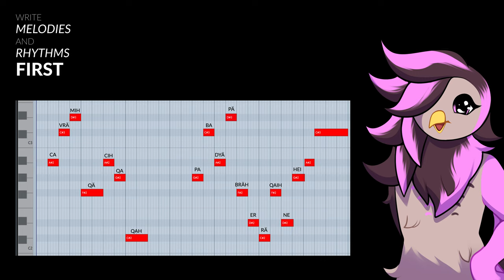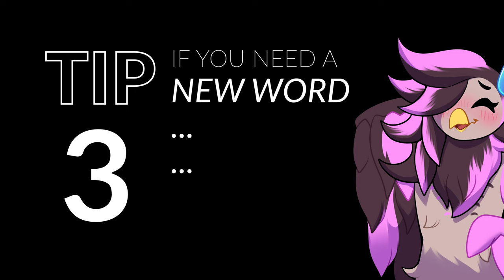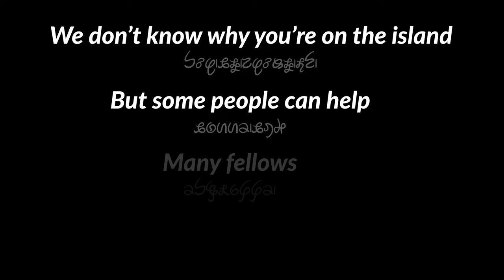7 Quick Tips to Start Writing Conlang Lyrics ; My Method for Getting Words Down!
Do you like writing music? Do you like making conlangs? In this vid I walk through my process of writing lyrics in my conlangs, with 7 tips I've picked up along the way.✨

Conlangs are constructed, fictional languages often with a whole world of culture behind them, but how often do you really get to show off your work? Music can be a great way to do that! Writing lyrics for conlangs is a slightly different challenge than writing lyrics in your native language, and with how little of it I've seen out there, I figured I'd share my own methods and maybe inspire some more people to get out there and make some unique music!

TIMESTAMPS ;;
• Hello ;; 00:00
• Tip 1 ;; 00:22
• Tip 2 ;; 00:30
• Tip 3 ;; 00:51
• Tip 4 ;; 01:33
• Tip 5 ;; 01:49
• Tip 6 ;; 02:10
• Tip 7 ;; 02:34
• Goodbye ;; 02:58

Video and Music by ZeWei